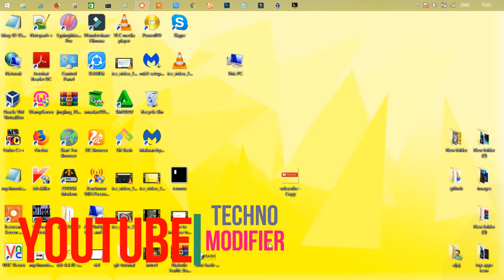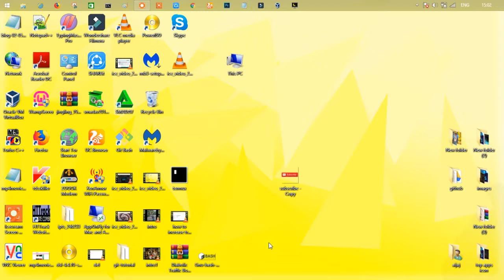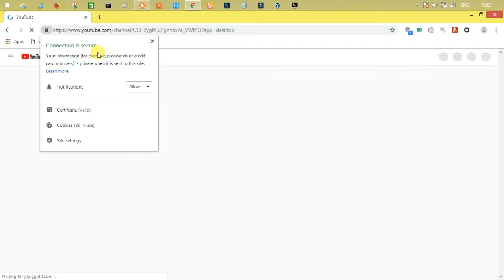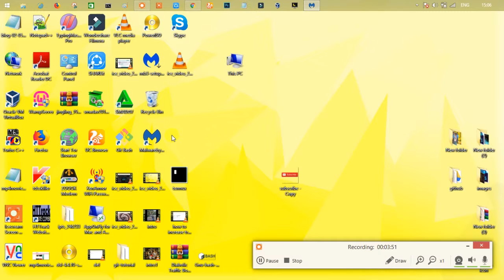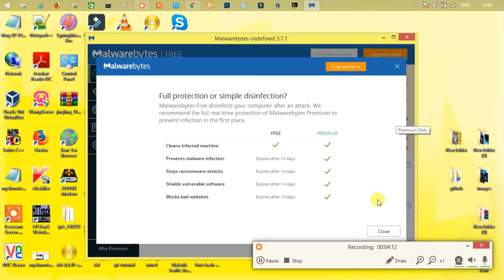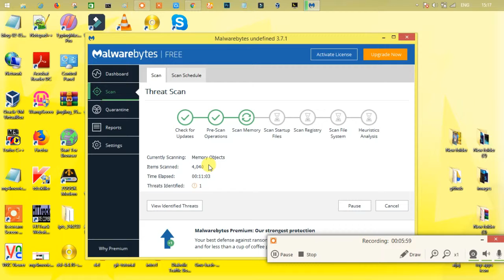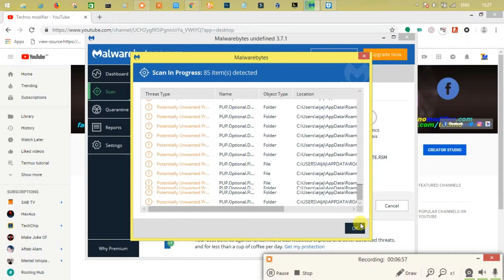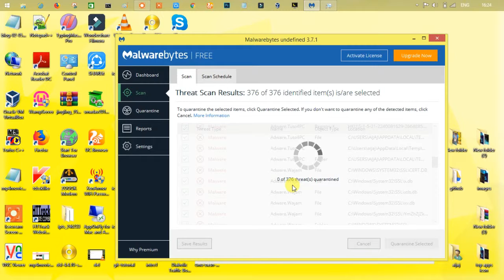How to Remove Adware Viruses /Ads & pop-ups From Any Browser | Remove pop up ads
Dosto is video me mane apko ye bataya hai ki app kase apne browser me malwear's ko nikal sakte ho.

How to remove popups / malware / adware/ from your browser (Chrome or Firefox)

How To Stop Unwanted New Tabs And Remove Redirect Malware In Chrome

How to remove any browser redirect (hijacking) virus/ remove browser redirects